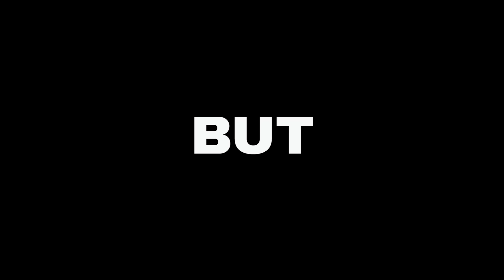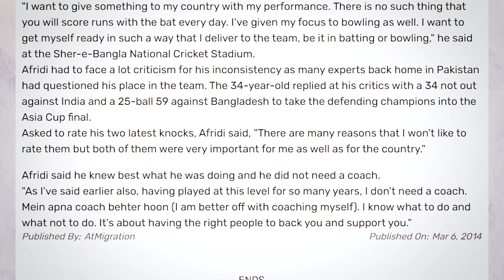When Two Sixes Completed the REVENGE!! The Story of ASIA CUP 2014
The following video recap's the two most tense matches of Pak India Rivalry in the last decade, Pak vs Ind 4th match, Asia Cup 2010 & Pak vs Ind 6th match, Asia Cup 2014. The video aims to celebrate the passion of cricket rather than provoke any tensions. Enjoy the Video!